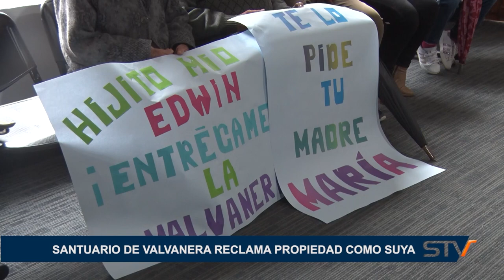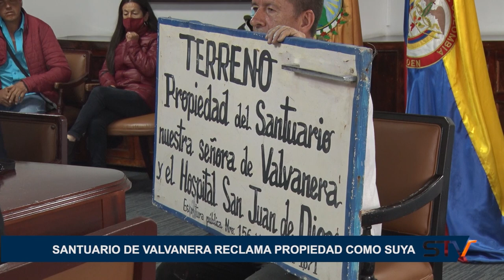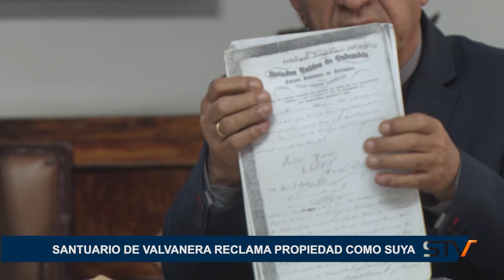SANTUARIO DE VALVANERA RECLAMA PROPIEDAD COMO SUYA